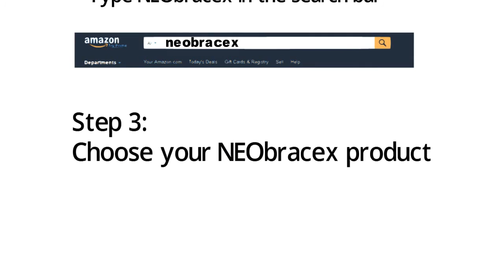Itbs Knee Brace - Knee Brace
Itbs Knee Brace alternative
to read what others are saying.

A knee brace for osteoarthritis may help reduce pain by shifting your weight off the most damaged portion of your knee. This may improve your ability to get around and help increase the distance you can walk comfortably.

Knee braces come in a variety of designs, but most are constructed with a combination of rigid and flexible materials-- plastic, metal or other composite material for basic structure and support, and synthetic rubber or moldable foam for padding and positioning.

Osteoarthritis is the wear-and-tear type of arthritis that commonly affects the knees of older people. The bottom of the thighbone has two large knobs, and osteoarthritis can affect one of the knob surfaces more than the other. This unequal damage can cause or worsen a malalignment that may make your stance look knock-kneed or bowlegged.

As the damage progresses, this malalignment worsens. A knee brace can take pressure off the part of your joint most affected by osteoarthritis and help relieve pain. If your knee feels like it might buckle when you put weight on it, a knee brace can also help you stand and move around with more confidence.

For osteoarthritis, a knee brace is usually combined with other treatments-- such as medication and physical therapy.

Discuss your interest in knee braces with your doctor. Together you can decide whether a knee brace is likely to help your problem and how likely you may be to actually wear it regularly.

Do knee braces work? Maybe. Companies that make knee braces claim that their products work well. Scientific studies have not completely agreed. It's not clear what the knee braces actually do. Braces often work better in the laboratory than they do in normal use.

In general, functional braces, rehabilitative braces and unloader braces are the most effective. Braces help some people more than others. Some people are afraid that knee braces may actually increase the number of knee injuries in athletes. In general, most people who wear knee braces feel that they help. Doctors are trying to learn more about how well knee braces really work and when it's best to use them. Remember, the need for a brace should be determined by your doctor.

Knee braces may help reduce osteoarthritis symptoms. Some evidence suggests knee braces can improve knee function. A knee brace may reduce pain you feel when going up stairs, when walking or during other routine activities. A knee brace may also make it possible to walk longer distances. Increase your confidence in your knee. Osteoarthritis can make you feel as if your knee is about to give out. As a result, you might automatically guard your knee and avoid putting weight on it. A knee brace may offer some stability and increase your confidence in your knee.

Should I keep doing leg exercises once I have a knee brace?

Knee braces are the least important part of preventing knee injuries or getting better after an injury. Even with a knee brace on, you could still injure your knee. Stretching, strengthening and technique improvement are much more important. You should make changes in intensity or training schedules little by little, to limit knee stress.

If your knee feels like it might buckle when you put weight on it, a knee brace can also help you stand and move around with more confidence.

Some people are afraid that knee braces may actually increase the number of knee injuries in athletes. Some evidence suggests knee braces can improve knee function. A knee brace may offer some stability and increase your confidence in your knee.

Knee braces are the least important part of preventing knee injuries or getting better after an injury.